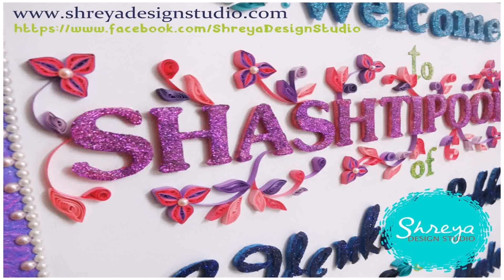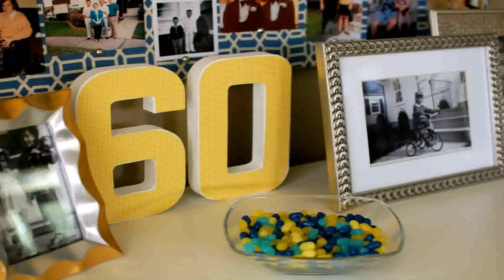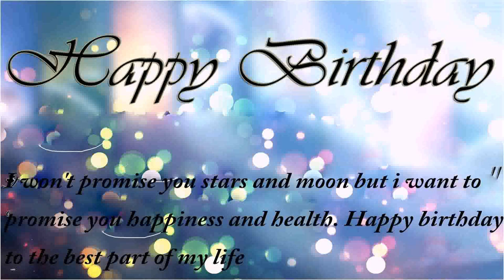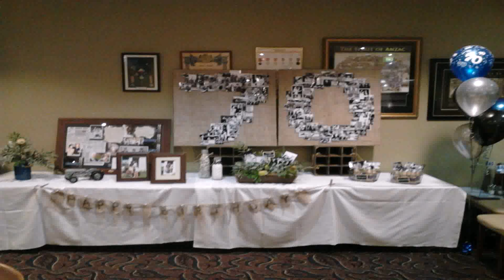Birthday Centerpieces Ideas For 60th